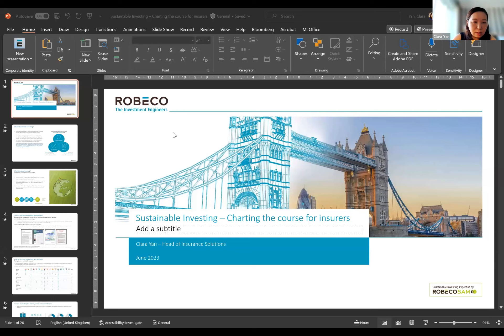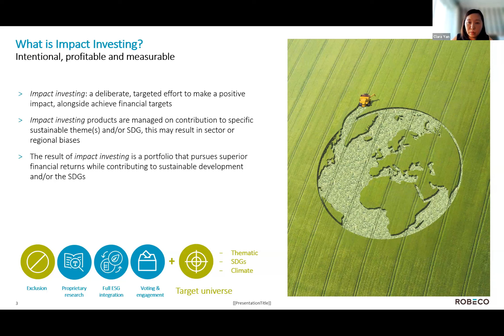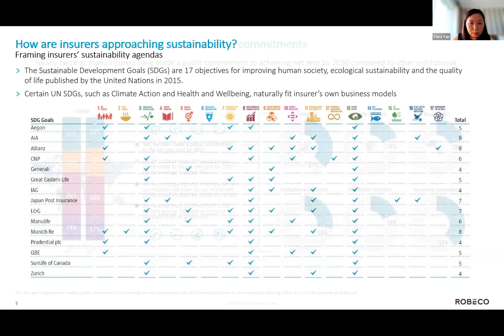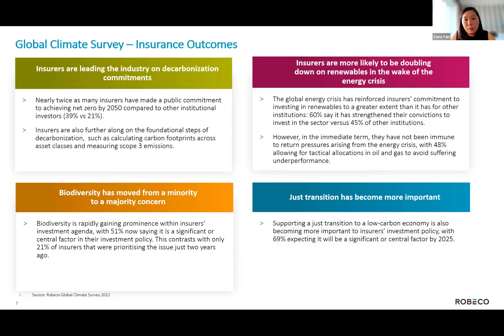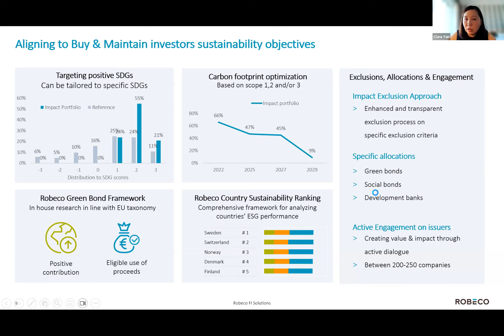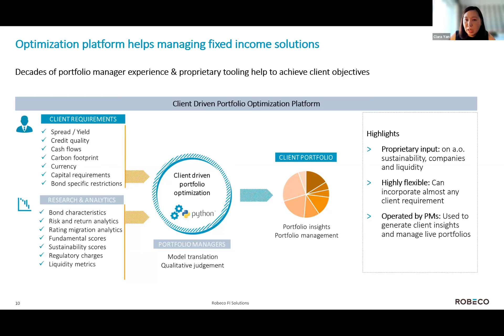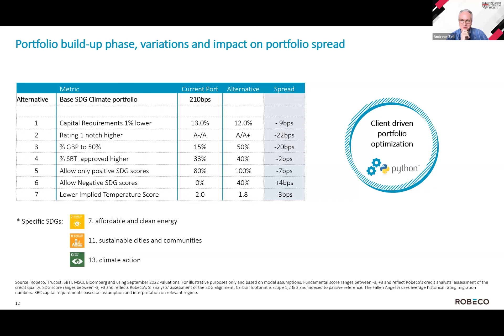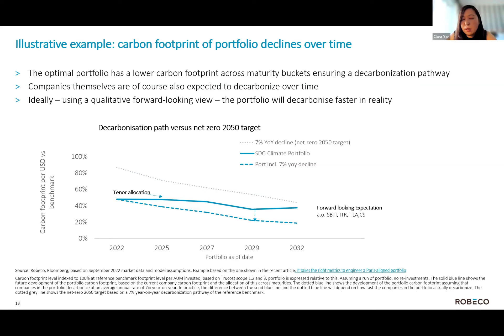Sustainable Investing – Charting the Course for Insurers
Sustainability Conference, 20 -21 June 2023

Day 2:
Clara Yan, Head of Insurance Solutions | Robeco